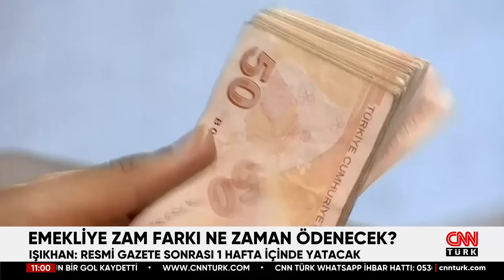Tarih Belli Oldu! Emekliler Ek Zam Farkını Ne Zaman Alacak?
Emekli zammını %49,25 çıkaran ve en düşük emekli maaşını 10 Bin TL'ye yükselten kanun teklifi TBMM Genel Kurul'unda kabul edildi. Şimdi sıra hesaplara yatması herkesin aklında bu soru var. En çok merak edilen konu ve başlık da bu. Artık yasa kabul edildi onaylandı. Peki süreç ne zaman başlayacak, emekliler yeni aylıklarını zamlı maaşlarını ne zaman alacaklar?